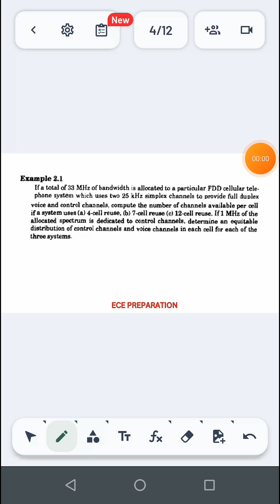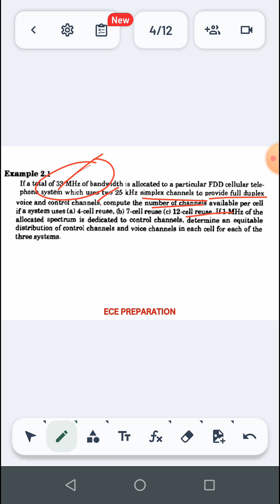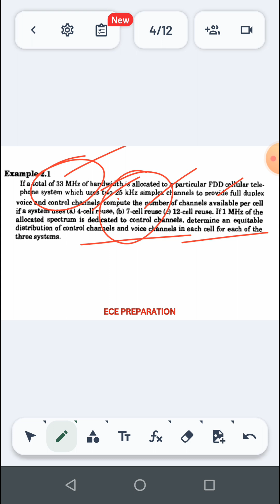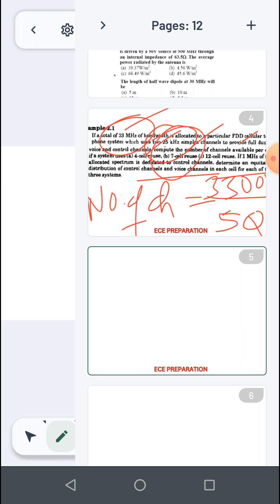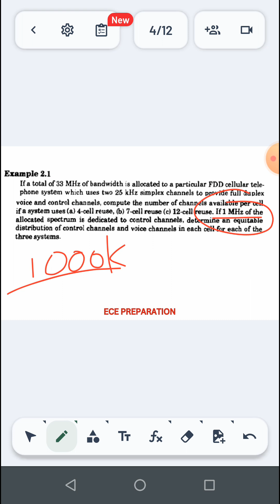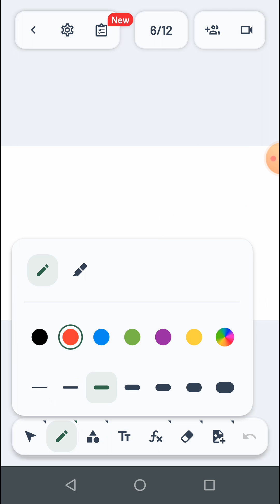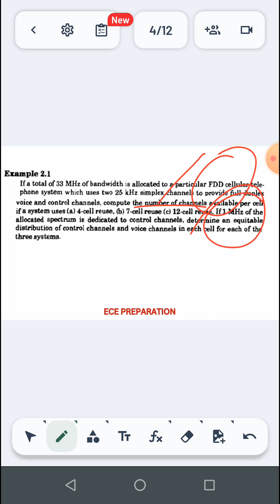TNPSC AE ECE UNIT 7 Wireless communication - frequency reuse important problem & concepts in tamil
ECE PREPARATION for ELECTRICAL(ECE & EEE)  POST for all competitive exams

OUR ACADEMY PRESENTS:
1.ONLINE CLASSES
2.PRE RECORDED COURSES
3.TEST BATCH
4.PRACTICE SESSION
5.MATERIAL(HARD COPY & SOFTCOPY)
6.MINICONCEPTS
7.SHORTCUTS & SHORTTRICKS
8.PREVIOUS YEAR QUESTIONS DISCUSSION
9.IMPORTANT QUESTIONS DISCUSSION
10.TODAY CHALLENGE SHORTS

TNPSC AE ECE FEES DETAILS:
1.ONLINE CLASS : 10000
1.RECORDED COURSE :5000
2.PRACTICE SESSION : 1000
3.TEST BATCH : 1000
4.MATERIAL(DIP ,DATA NETWORKS, WIRELESS COMM)  : 500 (Softcopy)
5.QUESTION BANK : 500

TNPSC AE EEE FEES DETAILS:
1.ONLINE CLASS : 10000
1.RECORDED COURSE :5000
2.PRACTICE SESSION : 1000
3.TEST BATCH : 1000
4.MATERIAL: 500 (Softcopy)
5.QUESTION BANK : 500